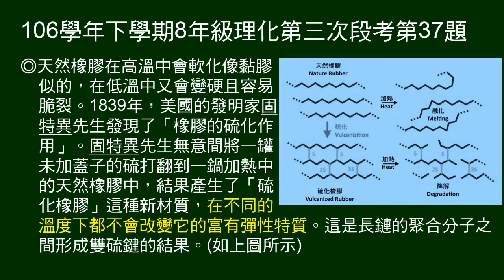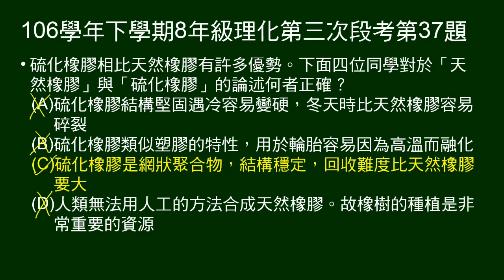106學年下8年級理化三段第37題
36～38題題組：
給天然橡膠的性質及結構圖示，說明固特異發現硫化橡膠的過程，硫化橡膠的性質及結構圖示。說明現代如何製造天然橡膠。
第37題問關於天然橡膠和硫化橡膠的論述，何者正確？